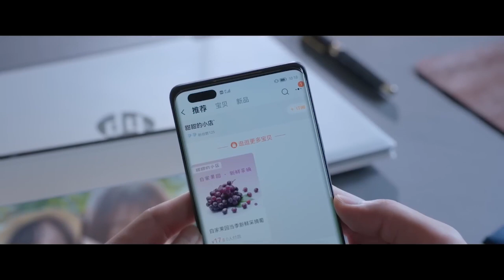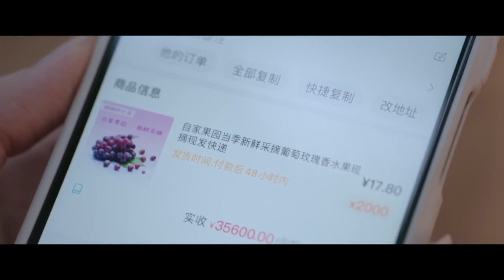女孩隱形眼鏡掉落視野模糊，不料竟摸中男主下體 💗 Chinese Television Dramas | 張彬彬 虞書欣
CROTON | LGRDXSL—DSJ